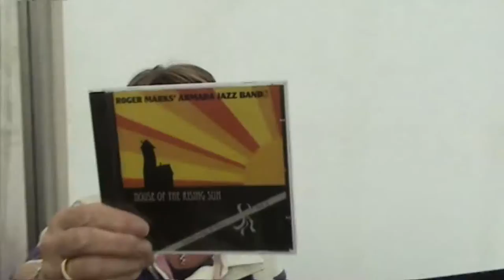Plymouth International Jazz Festival 2011 Part 1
Thanks to everyone involved in Plymouth Barbican International Jazz And Blues Festival 2011 recorded on DVD video
b Bar Plymouth
Barbican Theare Plymouth